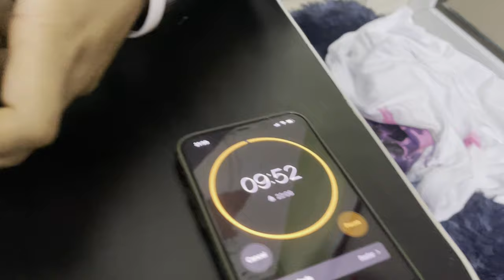Indian boy takes up the challenge of eating korean's most spicy noodles